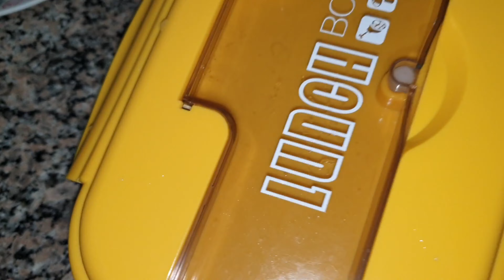ঈদের আগে শেষ মুহূর্তের কেনাকাটা শেষ করলাম/Eid shopping blog 2022